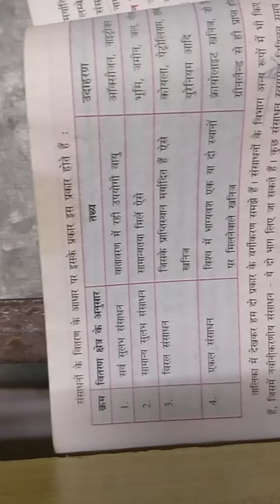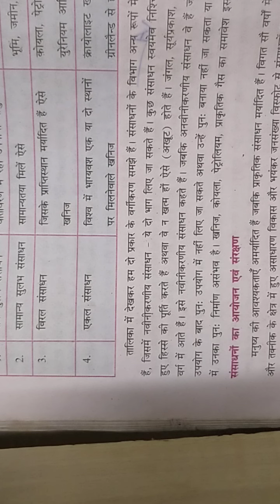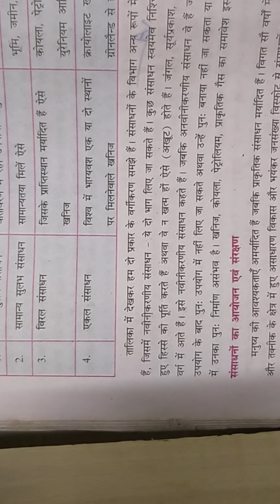CLASS 10 S.S